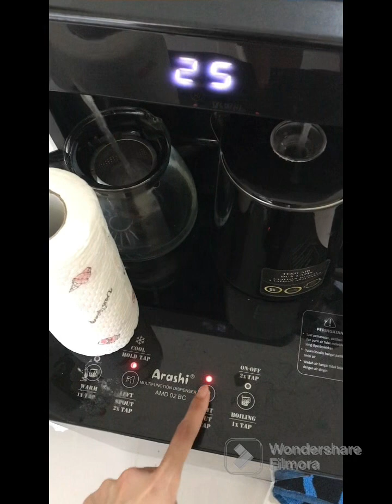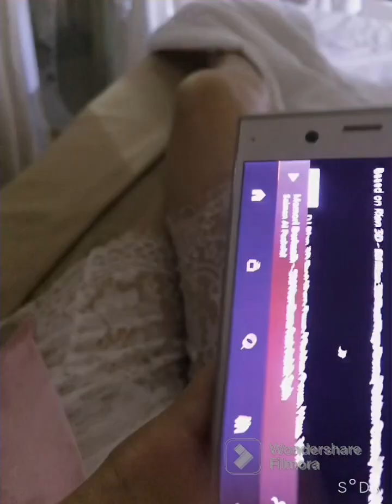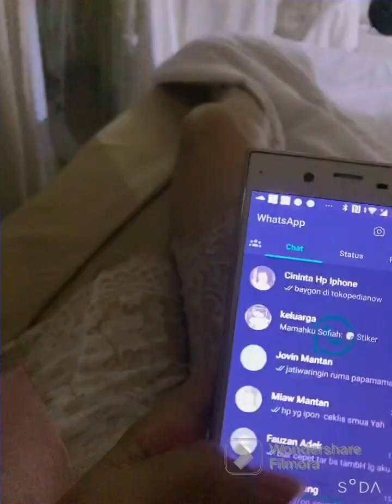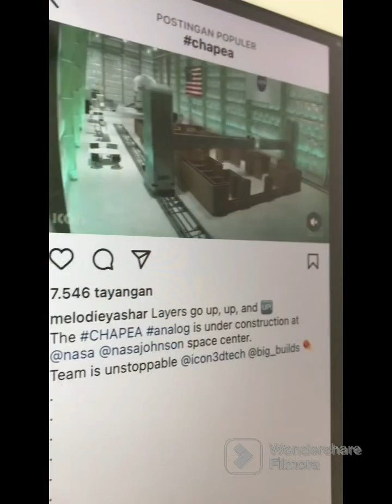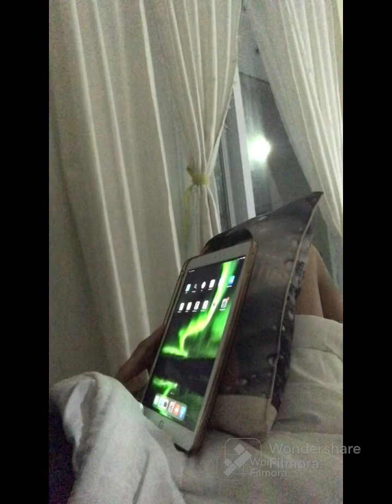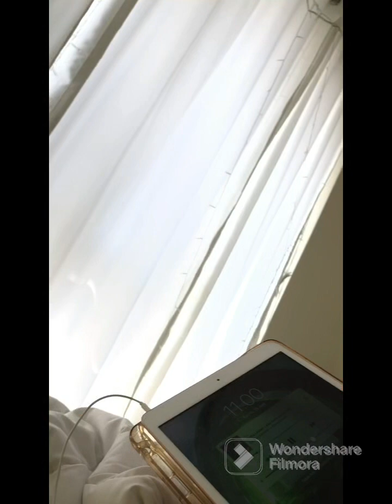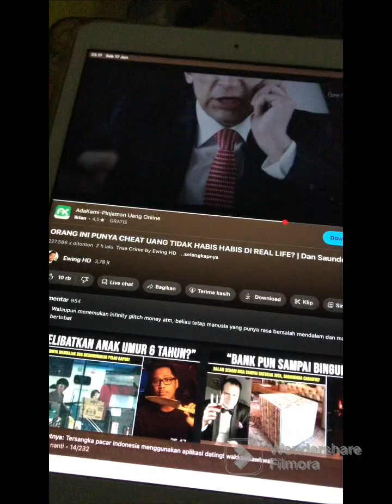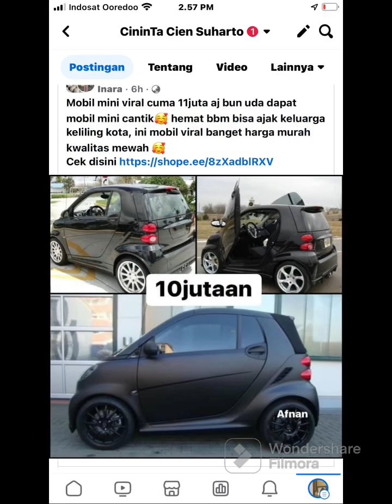Agustus 2023 | ngapain aja selama dirumah, waktu berputar gitu aja, akupun sama gini gini aja 😭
Numpang di CLIK ~~~